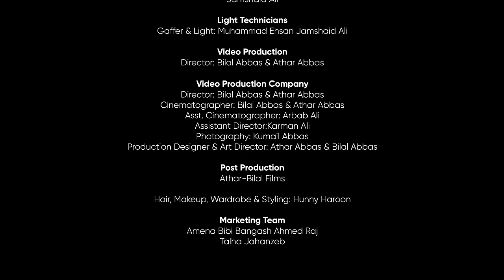Chup | Sameen Khawaja | Ali Mustafa | Joshua Savio | Wavsynth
WavSynth is the Production of Ali Mustafa Productions and Athar Bilal Films.

Our first track "Chup" is crafted by the highly skilled Sameen Khawaja, who has not only penned and composed it but has also contributed to other songs within this production. She plays an integral role in the team behind this show. Sameen Khawaja, an emerging composer of extraordinary talent, possesses an innate ability to weave melodies that resonate deeply with listeners. Her meticulous attention to detail reflects a patient dedication to her craft, ensuring each composition is a masterpiece in its own right. With a humble yet determined demeanor, Sameen quietly possesses the qualities that could propel her to the forefront of the music industry, hinting at the potential to become the next prominent figure.

Music Produced By Ali Mustafa Productions
Video Produced By Athar Bilal Films